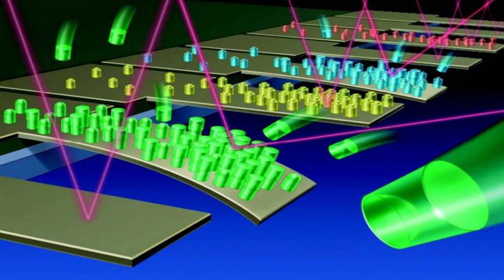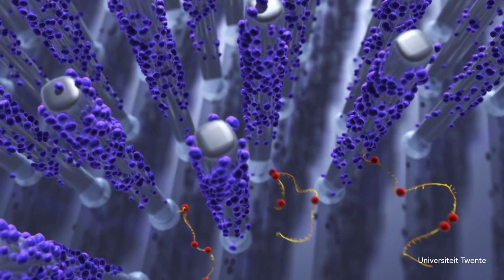(4/5) Hoe kunnen we ruiken dat je ziek bent?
Als ratten kunnen ruiken of iemand tuberculose heeft, dan kunnen wij als mensen vast ook materialen bedenken die kunnen ruiken of jij een bepaalde ziekte hebt, toch? Natuurkundige Dave Blank (Universiteit Twente) legt je uit hoe dat kan en welke rol nanodeeltjes daarbij spelen. Helemaal handig zou het natuurlijk zijn als iedereen in de toekomst af en toe een "nanopil" slikt, die een berichtje stuurt aan je mobieltje welke ziekte je onder de leden hebt. Het kan allemaal!

Deze week in Universiteit van Nederland:
Natuurkundige prof. dr. Dave Blank

Dave Blank is natuurkundige van huis uit en hoogleraar materiaalkunde aan de Universiteit Twente. Onder zijn bezielende leiding werd een supersonisch lab voor nanotechnologie geopend. Als Chief Scientific Ambassador van de Universiteit Twente is hij bovendien het visitekaartje om de wetenschap naar een groter publiek te brengen. En dat juichen wij natuurlijk toe!

Meer weten?